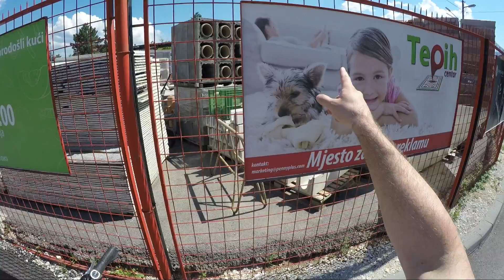JURCAM NA STRUJI :) BESPLATNA DNEVNA VOZNJA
VELIKI SNIZENJE! AKCIJA OD 50% NA SVE MODELE!

Ulica - Trg Heroja 17
71000 Sarajevo, BiH
Telefon

Majice i stikere mozete naruciti na FB fan page-u majica, nebitno koji je dizajn: 8E/15KMStikeri/naljepnice: 3E/5KM

Neću vas puno "daviti" o mojoj novoj električnoj vozilici, čisto želim da i vi vidite da je ovo odlična i praktična mala gradska vozilica. Svako ko je često u automobilu, bez obzira na grad u kojem živi, u većini slučajeva je haos u saobraćaju u jutarnjim satima i od 15-17:00, a recimo u Sarajevu često i duže. Svako ko se odluči na kupovinu ove vozilice, shvatit će koja je olakšica imati ovako nešto.